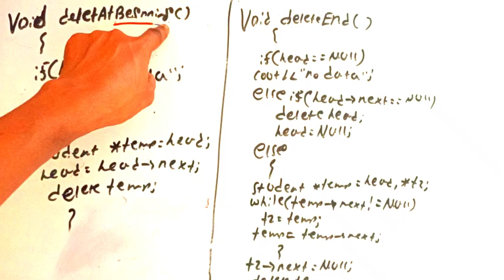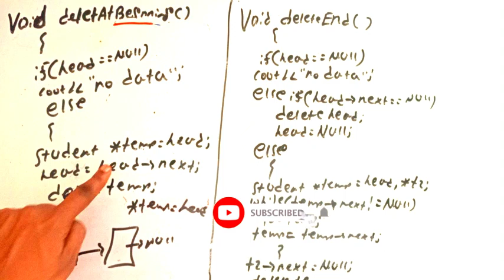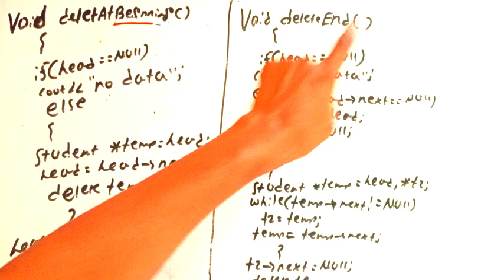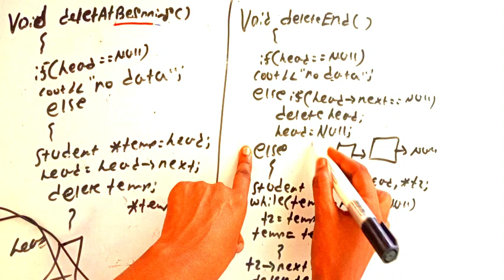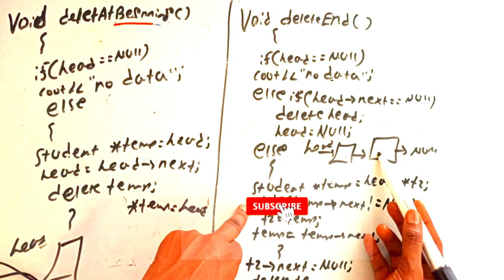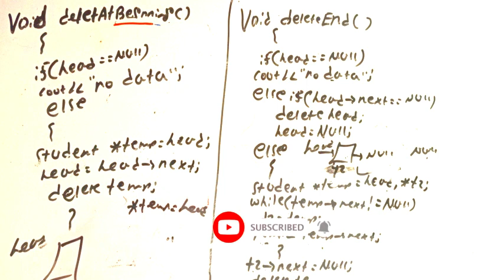Delete at the beginning and ending in single linked list of data structure በአማረኛ part #5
Data Structures: Introduction to Linked List
Topics discussed:
1) Different ways to maintain a list in memory.
2) Types of Linked List.
3) Single Linked List.
4) Representation of Single Linked List.
Linked list is a data structure similar to array in a sense that it stores bunch of items. But unlike array, linked lists are not stored in contiguous memory locations. They are instead chained by an element storing address location of next element. This makes insertion very easy. Also unlike dynamic arrays you don't have to pre-allocate some memory capacity. In this tutorial we will go through some theory first and then write python code to implement linked list. In the end we have an interesting exercise for you to solve.